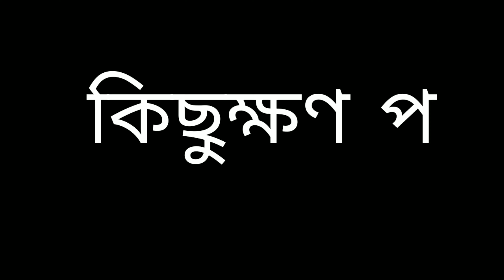Types of bengali mother and son ।।bengali funny video ।।Dhong Buzz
Types of bengali mother and son ।।bengali funny video ।।
 ধন্যবাদ সবাইকে ভালো থেকো ভালো রেখো